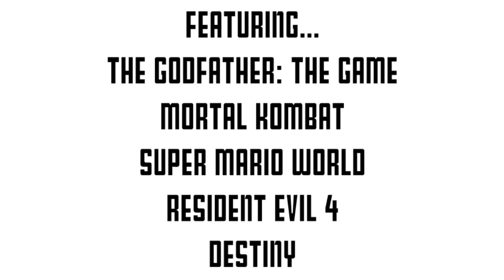Five Facts - Fact Check #2 | Rooster Teeth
Jack and Geoff play a little fact check game and go over The Godfather: The Game, Mortal Kombat, Super Mario World, Resident Evil 4, and Destiny.